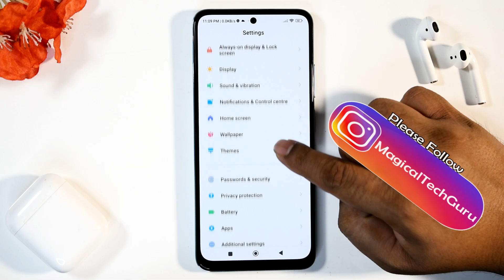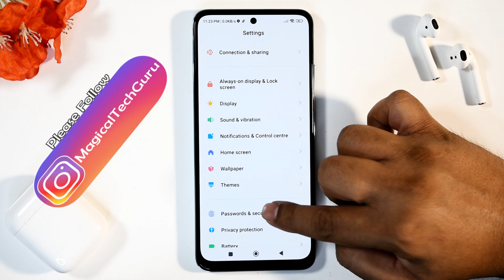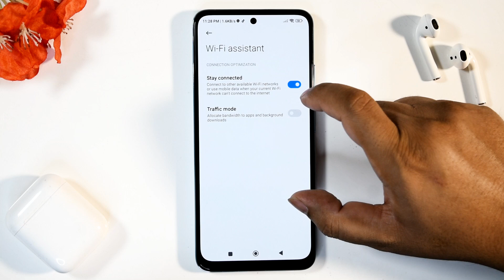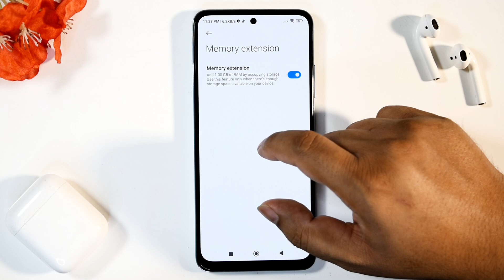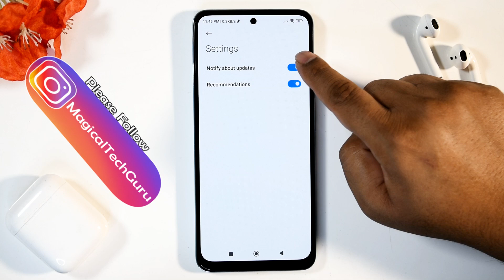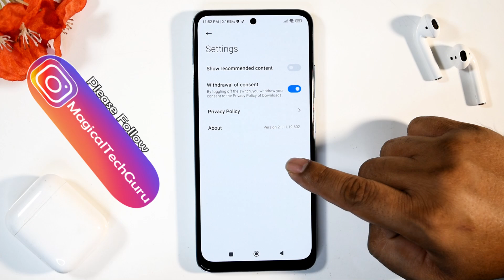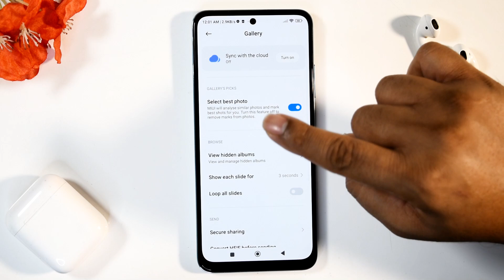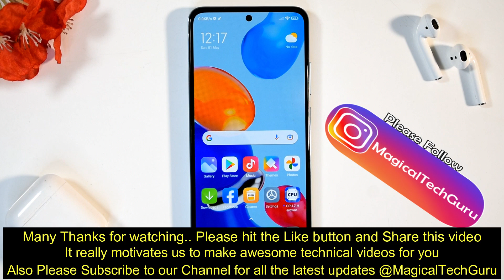Redmi Note 11 30+ Settings You Should Change Right Now 🔥🔥🔥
Namaste Doston, Redmi Note 11 30+ Settings You Should Change Right Now. Please Let me know which one was your favorite.